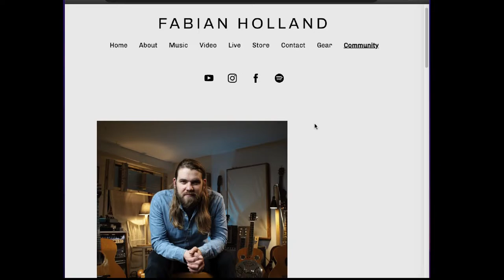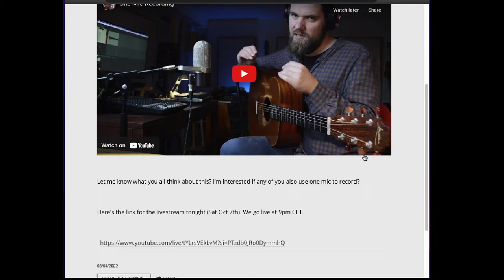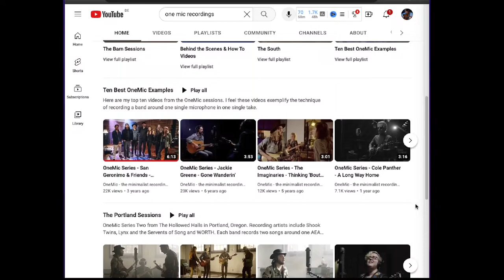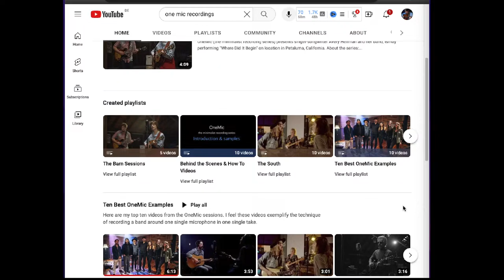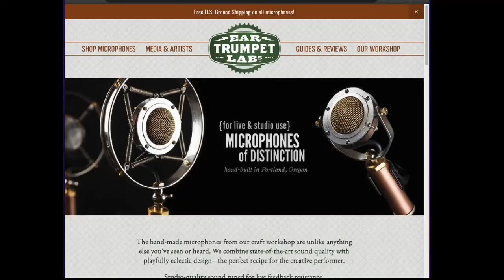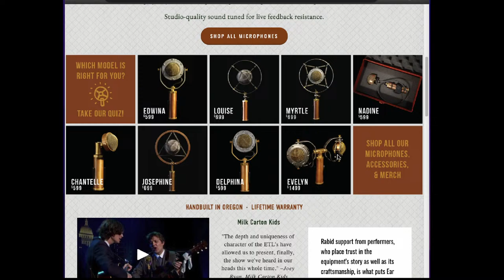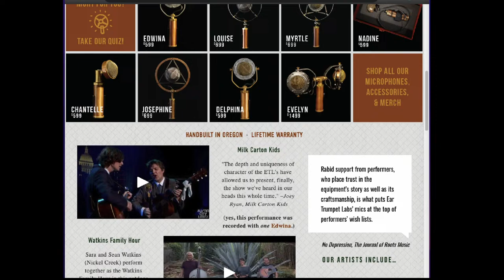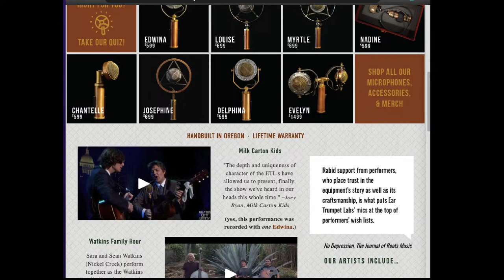Why Record Guitar and Vocals With Just ONE Mic?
In this Live Stream we'll be talking about why I love to record my songs using just one mic!

We'll be talking about the benefits and drawbacks of using just one mic, the types of mics I like to use and some of the positions and techniques I like to use when recording with one mic.

I do these Live Streams every Saturday at 9pm (Central European Time).

Sign up and join my FREE community and exclusive content and also submit questions, topics and songs to be covered in the live streams